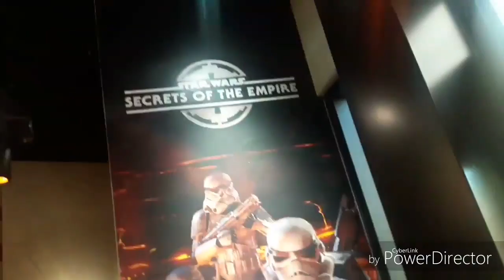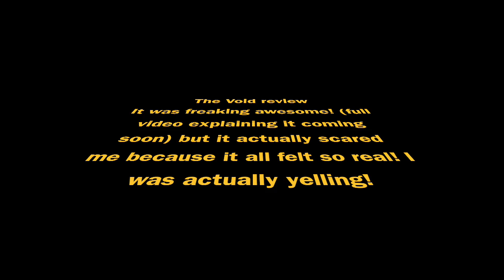I went to Disneyland! Day 1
The first in a series of new vlogs about mine and my family's trip to California!